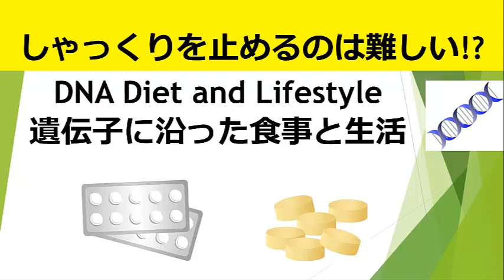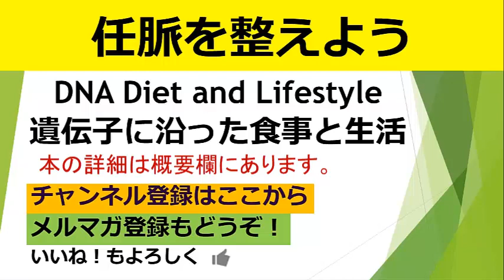しゃっくりを5秒で止める方法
本の「タッチ・フォー・ヘルス」は
上記で購入可能です。

下記からメルマガ登録、質問/感想、
無料e-book｢確実に健康になって人生を謳歌するための10の方法」の請求
個人無料面談（20分）申し込みなどができます。

もご覧下さい。